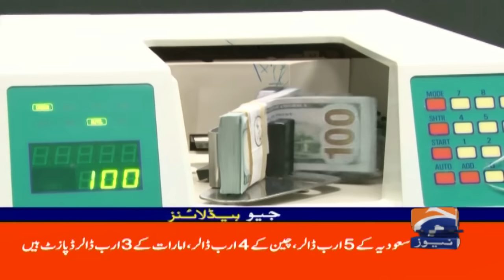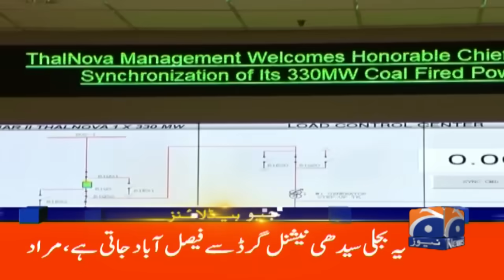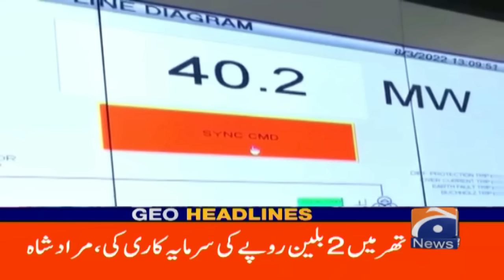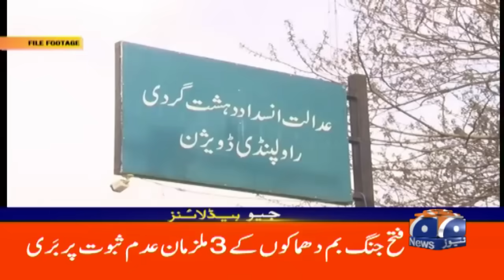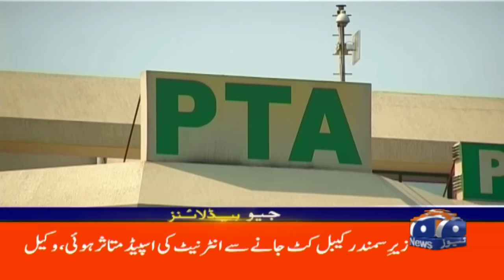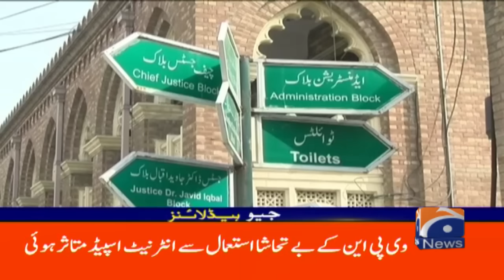Sad news: 23 people died | Geo News 5 PM Headlines | 21st August 2024